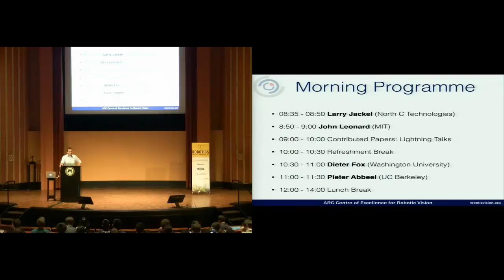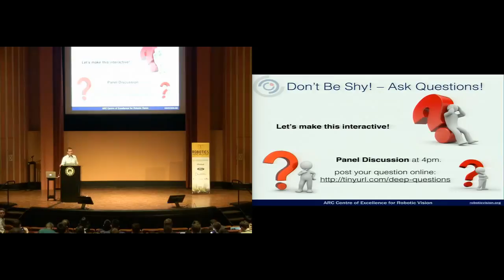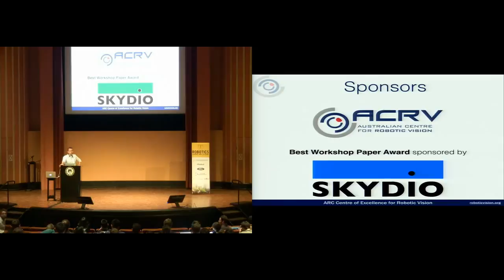Intro, Niko Sünderhauf ["Limits and Potentials of DeepLearning in Robotics", RSS Workshop]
RSS 2016 Workshop, "Are the skeptics right? Limits and Potentials of DeepLearning in Robotics",

Introduction by Niko Sünderhauf (Australian Centre for Robotic VIsion, Queensland University of Technology)

Rackham Auditorium, Ann Arbor, MI, USA, June 2016